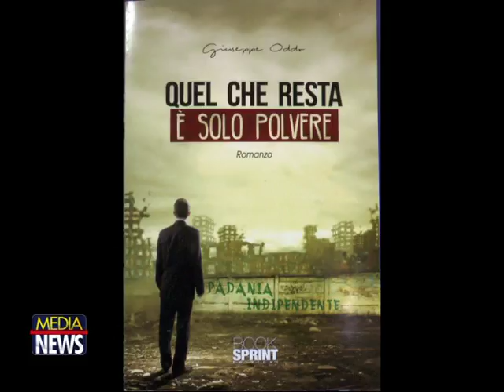Quel che resta è solo polvere, il romanzo di Giuseppe Oddo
TELE ONE: L'intervista tratta dal TG Medianews allo scrittore Giuseppe Oddo

E' uscito nelle principali librerie on Line e promette già di suscitare polemiche il romanzo d'esordio di Giuseppe Oddo. QUEL CHE RESTA È SOLO POLVERE è un romanzo di fantapolitica ambientato nel futuro che narra le vicende di un'Italia divisa dalla guerra di secessione proclamata dal Nord. L'assenza di personaggi positivi e il clima di violenze raccontate senza mediazioni ne fanno un romanzo dove il limite è spesso spinto fino alle estreme conseguenze dall'una e dall'altra parte in guerra. Sullo sfondo una storia d'amore politicamente scorretta e la consapevolezza che nessuno è innocente. Un romanzo dai ritmi serrati e continui cambi di scena che lo fanno somigliare a un grande film con un finale intenso e imprevisto. Nessuno è innocente.

L'intero Romanzo ruota intorno a questa breve frase pronunciata dal protagonista. La storia muove da un antefatto: la lettera che Gabriele Sforza, ex magistrato, scrive al suo amico Editore per sottoporgli un manoscritto di autore ignoto, dal titolo QUEL CHE RESTA E' SOLO POLVERE, ritrovato tra gli scaffali arrugginiti della Fondazione Donati-Merlino, istituita a Corleone per onorare la memoria di Don Luigi, potente Onorevole siciliano e zio del giovane Tenente Roberto Corsini, protagonista del romanzo. Lo scritto narra la vicenda personale dell'Ufficiale nello scenario di una guerra civile che frantumò l'Italia e che non ha una collocazione temporale precisa ma che Sforza si limiterà ad allocare "in quell'autunno incancellabile che oggi è passato ma che ieri ci sembrò il futuro". In questa espressione c'è l'altro motivo del romanzo. Ciò che per Gabriele Sforza rappresenta il passato, per il lettore contemporaneo è ancora qualcosa di futuribile e immaginario: la secessione tra il nord e il sud dell'Italia. Un evento vissuto non come guerra tra buoni e cattivi ma tra il male e il bene dentro ciascuno dei protagonisti sia dell'una che dell'altra parte.

L'assenza di personaggi positivi, lo scenario di violenza e l'ambiguità del suo protagonista principale costringeranno l'ex magistrato ad ammettere che nel Romanzo non ci sono eroi, ed egli stesso, tra le righe, senza dirlo esplicitamente, non è esente da colpe. Non è dato comprendere, pertanto, se il manoscritto sia di autore ignoto o piuttosto rappresenti una confessione anonima e oscura dello stesso Gabriele Sforza, a cui il destino ha offerto, con l'incarico presso la Fondazione, un inaspettato incontro con i fantasmi del passato. Dire senza dire, confessare senza ammettere, esserci senza esser visti: tutti modi diversi ma uguali per pulire la coscienza senza correre rischi. QUEL CHE RESTA E' SOLO POLVERE è un romanzo di fantapolitica senza redenzione e politicamente scorretto. La secessione del Paese è infatti lo scenario perfetto per far esplodere la spaccatura interiore che vive ciascuno dei personaggi, ma soprattutto il protagonista, il Tenente Roberto Corsini. Un'opera narrativa fatta di capitoli che somigliano a tanti ciak di una sceneggiatura, che, alla fine, mi piace considerare un Romanzo Cinematografico. (palermotoday)